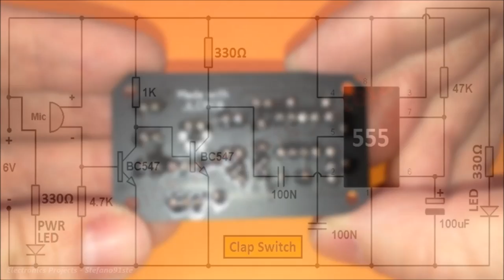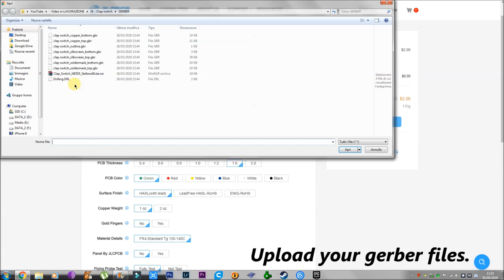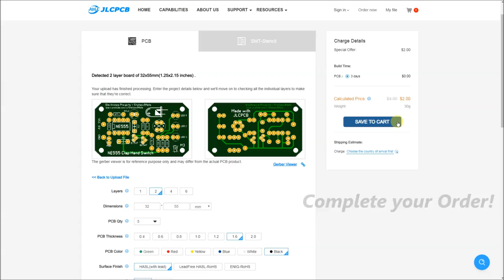Clap Switch Circuit with NE555 and BC547 (LED Light) PCB Tutorial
This circuit using a NE555 and two BC547 NPN Transistors to create a Clap Switch Light

After trying the excellent service offered by JLCPCB I recommend it, the quality of the PCB is high, customer service is always available and professional, the time of realization is short and the delivery of PCBs is by express courier. JLCPCB is a great place to get hight quality custom circuit boards at an extremely low price, you can buy 5 PCB Boards (Any Color) for 2$ !!!

● Components:
- 1x Microphone
- 1x NE555
- 2x BC547 (or equivalent)
- 3x LED 5mm (White or any Colors)
- 1x LED 3mm (PWR LED)
- 5x 330Ω Resistors
- 1x 1KΩ Resistor
- 1x 4,7KΩ Resistor
- 1x 47KΩ Resistor
- 1x 100uF Electrolytic Capacitor
- 2x 100nF Ceramic Capacitors

This circuit must be powered with 5-6 V DC, below I leave the references to view: the electronic circuit diagram, the PCB and the Gerber file to be uploaded directly on the JLCPCB website.

*You can see the complete procedure to upload Gerber file on JLCPCB from 1:41
**JLCPCB have a Technical Support for exporting Gerber files from many software at this